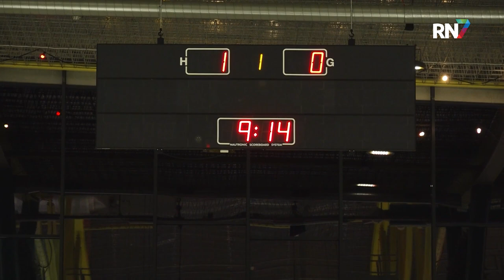Ahoud Devils zet grote fan in het zonnetje || RN7 REGIONIEUWS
NEC genoot even van een vrij weekend, maar natuurlijk heeft onze regio nog veel meer topclubs. Zo mochten de Ahoud Devils het vrijdag in het Triavium opnemen tegen Gijs Groningen. De Nijmegenaren wonnen uiteindelijk met 6-5 van de Groningers, maar toch was er deze avond maar één iemand echt de winnaar. Een supporter die de Nijmeegse club al 50 jaar trouw is, werd namelijk even extra in het zonnetje gezet.